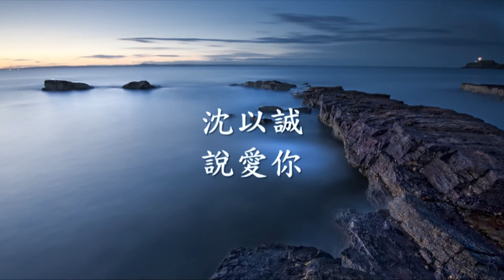沈以誠 - 說愛你 (Guitar Ver.).mp4